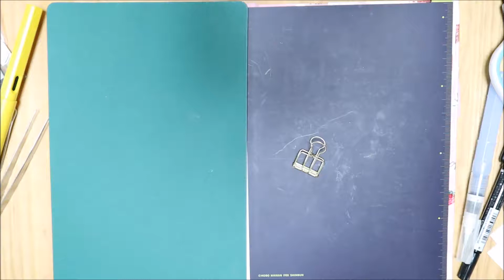【HOBONICHI】ライブのお片付け【2018-01-23の手帳タイム】＃105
The next day of the concert, I am very busy because I edit films and write reports.